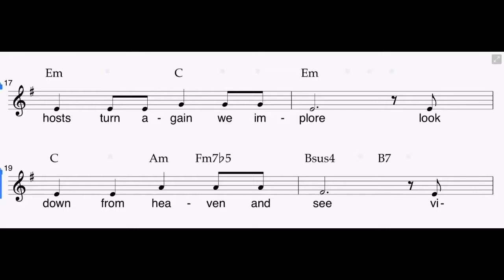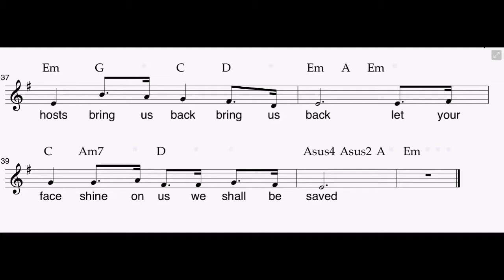God of Hosts. Sheet music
Composer: Pauline Lobo

Click on this link for the sheet music